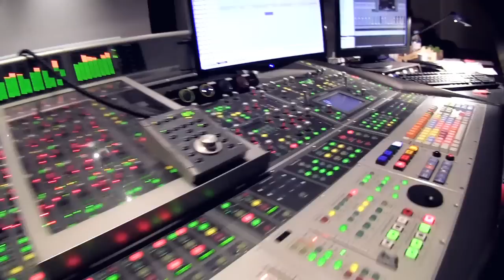BONUS#15 EN DOUBLAGE...